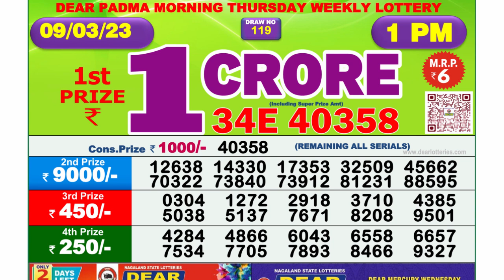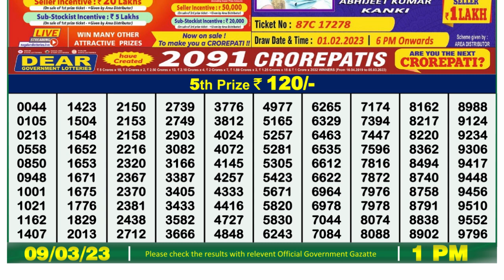Nagaland Lottery Sambad Live 1pm 09.03.23